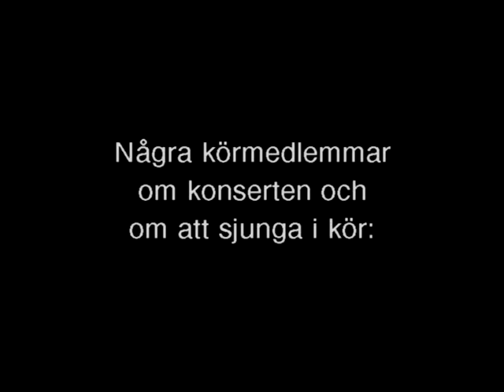Nora kyrka, Förklädd Gud 2001-10-21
Lars-Erik Larssons Förklädd Gud, text av Hjalmar Gullberg. Inspelad den 21 oktober 2001. Magnus Wetterholm är magnifik  recitatör.
00:00 Klockringning
00:50 Blå Bergens kammarorkester, JH Roman, Symfonia A-dur,
09:52 Erik Saedén, baryton, Så talar Herren vår Gud, O. Lindberg
13:12 Erik Saedén, Sekler ses svinna, O. Lindberg
16:40 J.S. Bach, Air ur Svit D-dur
20:12 Gunnel Sjöberg, sopran, När solen lämnar dig, mu. M. Legrand
24:04 Gunnel Sjöberg, Ack, låter oss lova och bedja, Dalakoral
25:22 Gunnel Sjöberg, Come Sunday, mu. Duke Ellington
29:18 Förklädd Gud, recitatör Magnus Wetterholm, solister E. Saedén och G. Sjöberg
34:30 Ej för de starka i världen...
35:23 Vem spelar på en pipa...
40:08 Apollon bor i ett tessaliskt stall…
50:10 Husbonden må vi prisa säll…
56:02 Än vandrar gudar över denna jord…
1:05:10 Blomsterhyllningar till dirigent och artister
1:07:58 Intervju med dirigent och körmedlemmar.
Marie Nordenmalm, Åke Molin, Björn Nordström, Lars Anemar, Margareta Fransson, Ulla Karlsson, Mayvor Bengtsson och Johanna Sjölander.

Oratoriekören, Blå Bergens Kammarorkester.
Gunnel Sjöberg, sopran.
Erik Saedén, barytone.
Magnus Wetterholm, recitatör.
Marie Nordenmalm, initiativtagare, samordnare, dirigent och  piano/orgel.

Tvärflöjt; Per Svansbo, Bertil Westergren
Oboe: Lisa Almber, Christel Persson
Klarinett: Jan Lundkvist, Jörgen Onelöv
Fagott: Sven Olausson, Erna Jansson
Valthorn: Graham Jarvis, Staffan Sjösvärd
Trumpet: Claes Strömblad, Staffan Svensson
Trombone: Martin Lindor
Pukor: Stefan Gräsberg
Piano: Christina Graneheim

Blå Bergens Kammarorkerster:
Violin 1: Todor Kraváev, Maria Paulsson-Sundbergh, Peter Rönnklint
Violin II: Ingegerd Fredman, Lis O'Leary-Jansson, Ingmarie Åkerling
Viola: Ladislav Krakowsky, Rune Paulsson
Cello: Anders Nordlund, Ingela Rosengeren Krantz
Kontrabas: Per Nilsson
Kamera, ljud o klipp: Kjell Duberg

På 90-talet och även några år i början på 2000-talet spelade jag in och klippte ihop ett antal kyrkokonserter. Jag skötte en kamera, nån kompis den andra kameran och en eller två kameror stod och gick för sig själva. Två mikrofoner, en på var sida, samt
en stereomik i mitten.
När SVT spelar in en stor konsert i kyrkan anländer bussar med utrustning för så där 100 miljoner kr och ljussättare riggar ljus flera dagar dagar innan.
Detta fick jag förstås klara mig utan, men det blev ändå fina minnen trots förhålladevis enkel teknik.